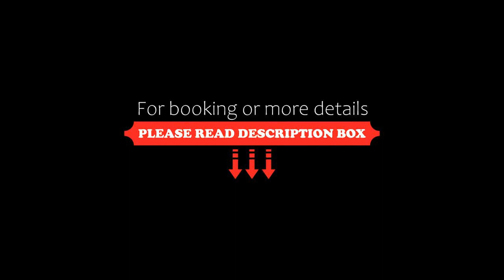Jamaica Inn, Ocho Rios, Dominican Republic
About Property:
You're eligible for a Genius discount at Jamaica Inn! To save at this property, all you have to do is sign in.
Located on a private beach in Ocho Rios, Jamaica Inn offers elegant suites with furnished balconies or verandas overlooking the Caribbean Sea. This stylish resort has an outdoor pool and a beachfront spa.
Each modern, air-conditioned suite has free Wi-Fi, a ceiling fan and a sofa. The private bathrooms come with free toiletries.
Jamaica Inn's private beach offers sun l...
Property Type: Hotel
Searching For
1. Jamaica Inn - Ocho Rios - Dominican Republic
2. Jamaica Inn - Ocho Rios - Dominican Republic Address
3. Jamaica Inn - Ocho Rios - Dominican Republic Rooms
4. Jamaica Inn - Ocho Rios - Dominican Republic Amenities
5. Jamaica Inn - Ocho Rios - Dominican Republic Offers and Deals
Audio Credit:
Track Title: Reasons To Hope
Artist: Reed Mathis